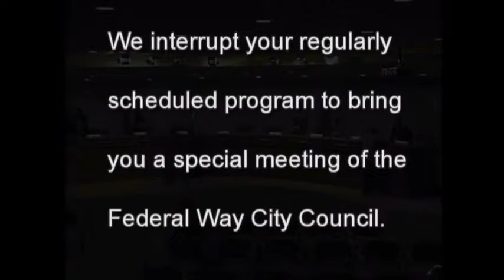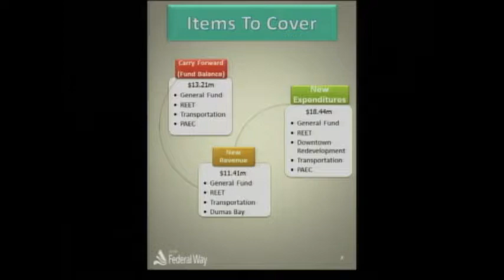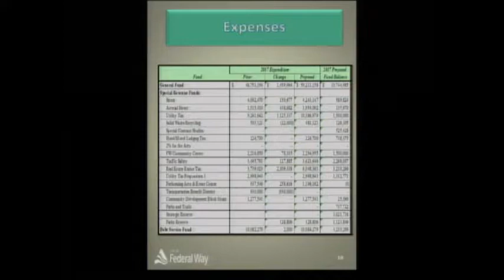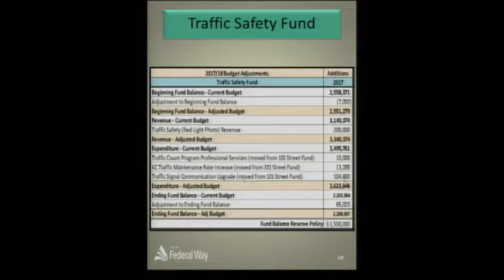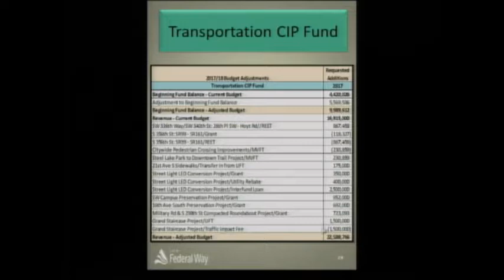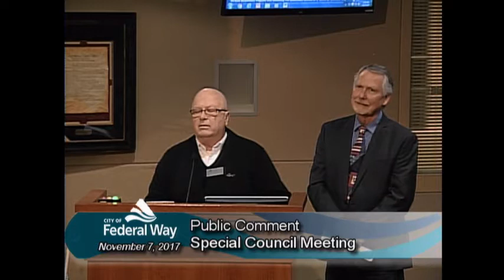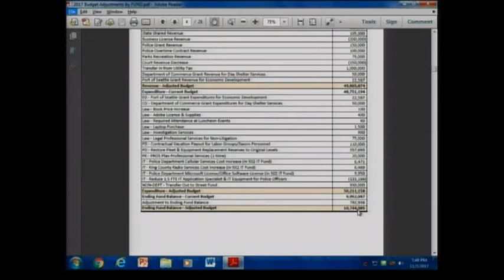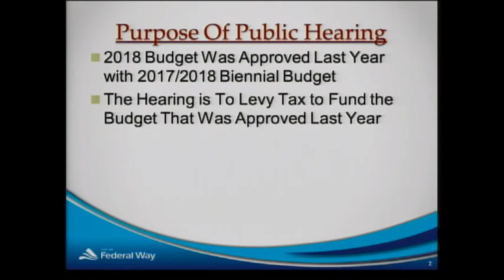11/07/2017 - Federal Way City Council - Special Meeting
1. CALL MEETING TO ORDER

2. STUDY SESSION

a. 2017/ 2018 Mid - Biennial Budget Adjustment & 2018 Property Tax Rate

Staff Presentation: Ade Ariwoola, Finance Director

Citizen Comments — 3 minutes each

Council Discussion /Questions

3. ADJOURNMENT